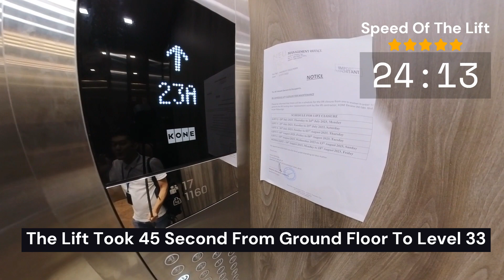🗻 Unblock View Mini Studio 600m Great Eastern Mall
00:00 Start
00:12 Neu Suites Drop-Off Area
00:33 Main Lobby - Greet By Bel
00:55 Enter Lift
01:44 Exit Lift
02:06 Dual Key Unit
02:25 Mini Studio 1
03:00 Unblock View
03:39 Mini Studio 2
04:04 Corridor

200m Gleneagles Hospital KL
600m Great Eastern Mall Ampang
800m To Jelatek LRT / Datum Mall
3KM To KLCC / Ampang Park

- Own Bathroom
- Own Pantry

🏚️ 𝐀𝐬𝐤𝐢𝐧𝐠 𝐑𝐞𝐧𝐭𝐚𝐥 Mini Studio 1
RM 1,200 ✅ Internet

✅ Aircon
✅ Ceiling Fan
✅ Wardrobe ( 3 door)
✅Study Table
✅Study Chair x 2

✅ Curtain  / Blind
✅ Bed Frame
✅ Queens Mattress
❌ Feature Wall 😍

Pantry
✅ Cabinet Base
✅ Cabinet Top
❌ Water Purifier

Electrical Appliance
❌ Induction Cooker ( Built In )
❌TV
❌Washing Machine
❌Fridge
❌Microwave
❌Oven
❌Air Fryer
❌Kettle

Bathroom
✅ Private Bath Room
✅ Water Heater
✅ Mirror ( Outside Toilet )
❌ Bathroom Cabinet ( Built-In )

Common Area
 ❌Shoe Rack

Rental Inclusive
❌Water
❌Electricity ( Prepaid )

Parking 🚙( Add On )
RM RM 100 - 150 Subject To Availability

200m Gleneagles Hospital KL
600m Great Eastern Mall Ampang
800m Jelatek LRT / Datum Mall
3KM To KLCC / Ampang Park

- Own Bathroom
- Own Pantry

🏚️ 𝐀𝐬𝐤𝐢𝐧𝐠 𝐑𝐞𝐧𝐭𝐚𝐥 Room 2
RM 850 ✅ Internet 🛜
RM 800 ❌Internet

✅ Aircon
✅ Ceiling Fan
✅ Wardrobe ( Open Concept)
✅ Study Table
✅Study Chair
✅ Curtain  / Blind
✅ Bed Frame
✅ Queens Mattress

Pantry
❌ Cabinet Base
❌ Cabinet Top
❌ Water Purifier

Electrical Appliance
❌ Induction Cooker
❌TV
❌Washing Machine
❌Fridge
❌Microwave
❌Oven
❌Air Fryer
❌Kettle

Bathroom
✅ Private Bath Room
✅ Water Heater
✅ Mirror ( Out Side Toilet )
❌ Bathroom Cabinet ( Built-In )

Rental Inclusive
✅Water
❌Electricity ( Prepaid )